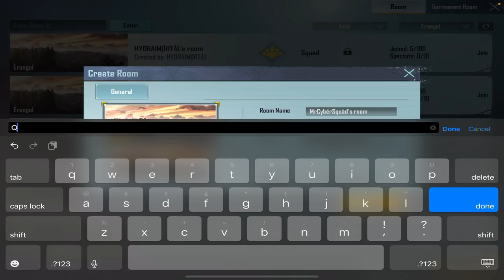BLOODRAVEN VS BLOODRAVEN TDM WAR | 3 PRO PLAYERS OF MY CLAN CHALLENGED ME FOR 1 VS 3 TDM BATTLE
3 PRO PLAYERS OF MY CLAN CHALLENGED ME FOR 1 VS 3 TDM BATTLE | BLOODRAVEN VS BLOODRAVEN TDM WAR IN  BATTLEGROUNDS MOBILE INDIA